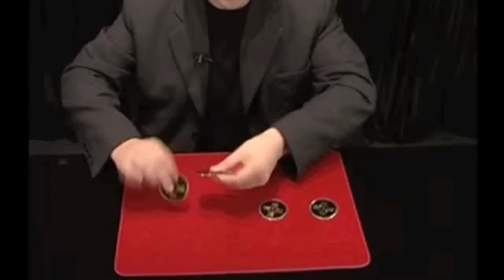Economia China en tienda.asdemagia.com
Rutina de monedas Chinas jumbo, ideada por Henry Evans